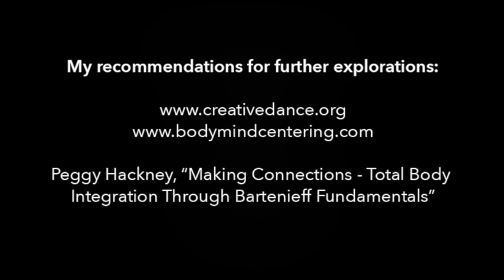Embodiment | BrainDance concept or reconnecting to our body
At some point of my life as a percussive dancer I realised, that my attention while dancing is drawn completely to my feet. The rest of my body was a bit abandoned, felt stiff and dysbalanced. Suddenly I came across BrainDance. Now it is one of the practises which I find useful for structuring my body, waking up my brain and connect them both to act together.

You can use it as:
- a dance warm up,
- a way of focusing and centering before important events, like exams or presentations,
- vital break from your work, especially the sitting one.

I guess, this video needs a bit of digesting however I encourage you to take your time to become friends with it.

0:18-3:56 - my story and BrainDance origins
3:56-13:38 - BrainDance patterns